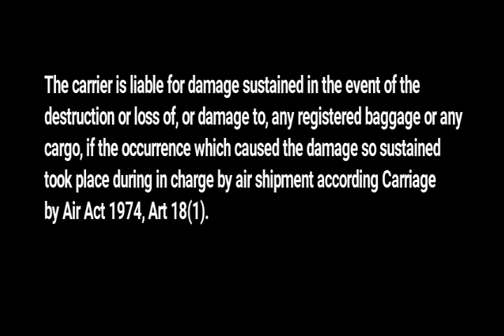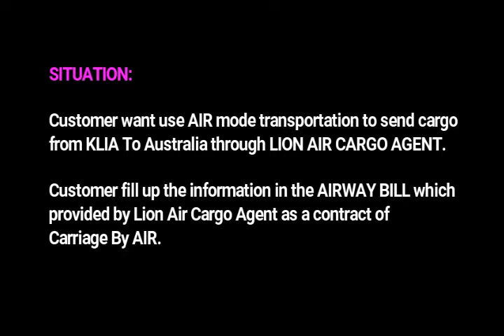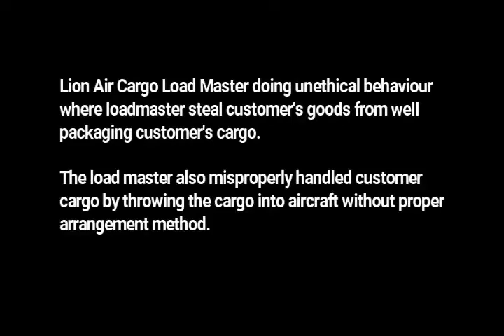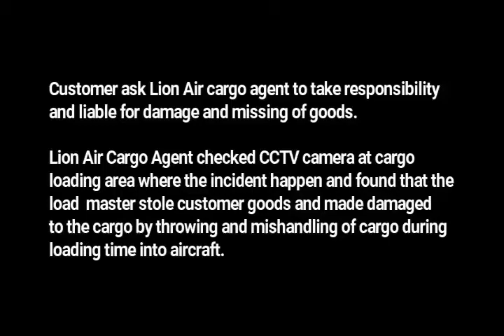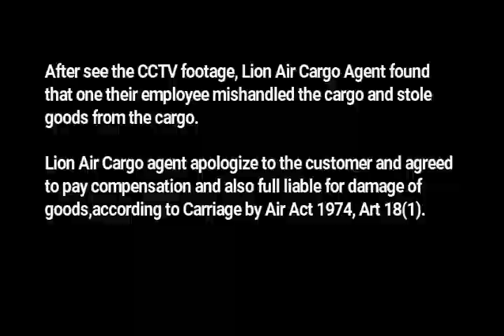CARRIAGE BY AIR (CARRIER'S LIABILITY)